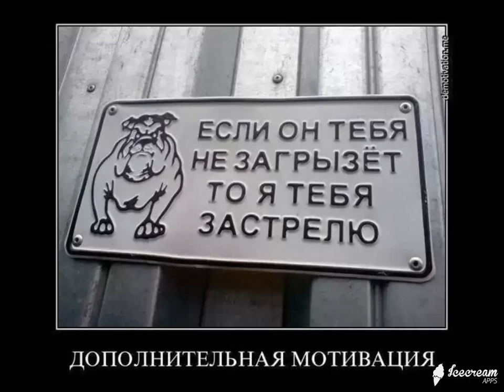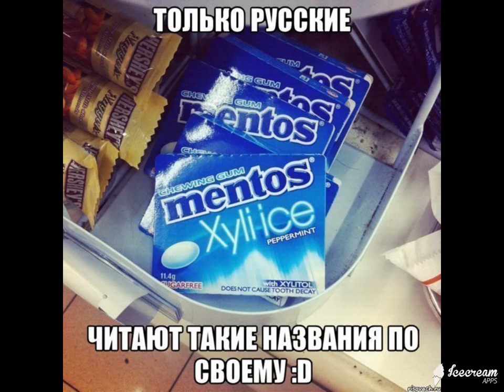ИнтересненькоО и Смешно ! Выпуск № 44 Супер нарезка демотиваторов на все вкусы !